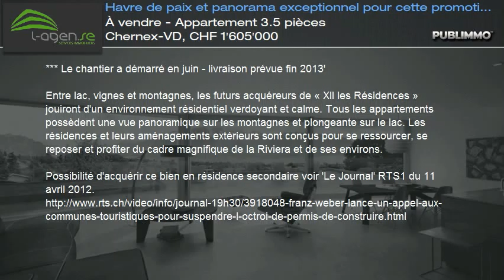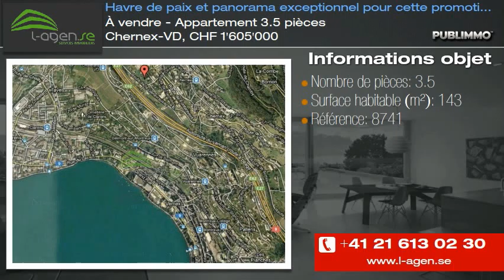À vendre - Appartement 3.5 pièces Chernex-VD, CHF 1'605'000